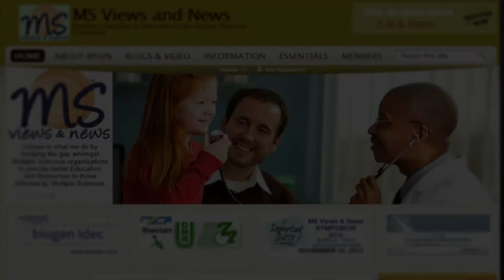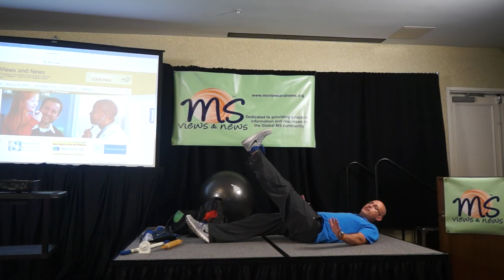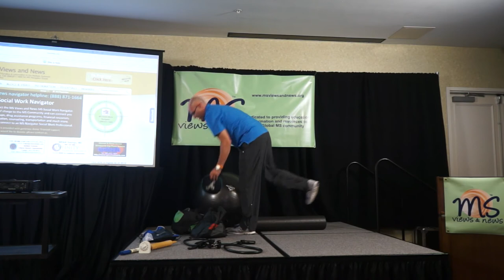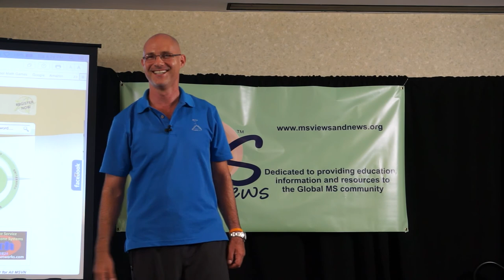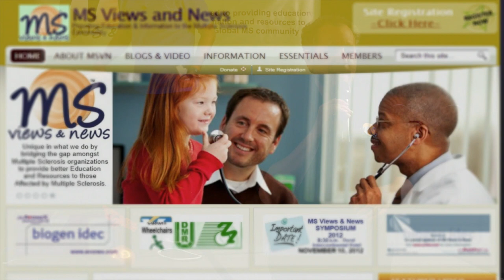07.14.15 - Learn how to active your body Medicine & Using Stretching Techniques to reduce MS Pain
07.14.15 - Ft. Myers, Florida
On this is video are segments 2 and 3 on this date

First - watch Michelle Alva, RPT using complementary therapy teaching how-to active your body medicine and live with Purpose, Passion and Pleasure

Then, after Michelle, watch
 Jeffrey Segal - BS, CSCS, NSCA-CPT, CPTS - Personal Trainer - brings great information that can benefit those with painful spasticity  - watch and share with others   --